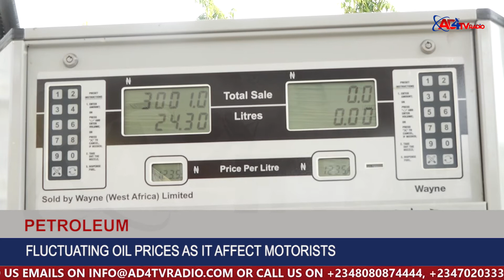FROM HOSPITAL SECURITY GUARD TO MEDICAL STUDENT